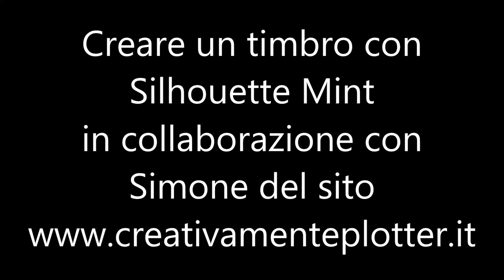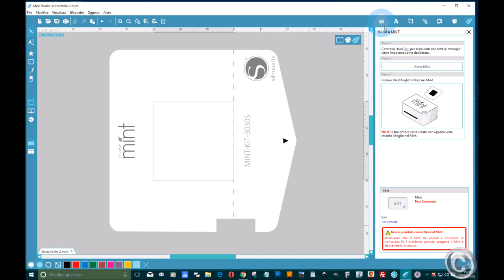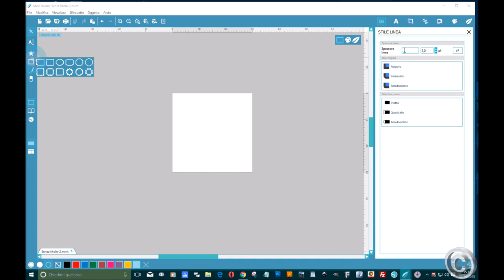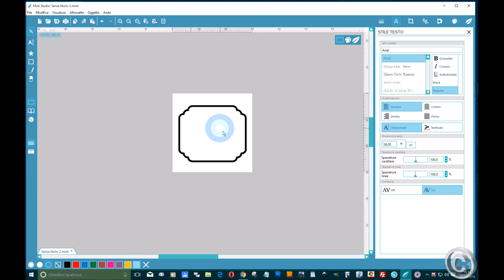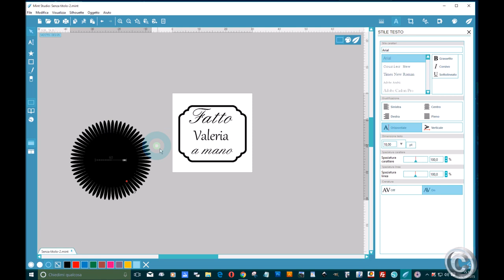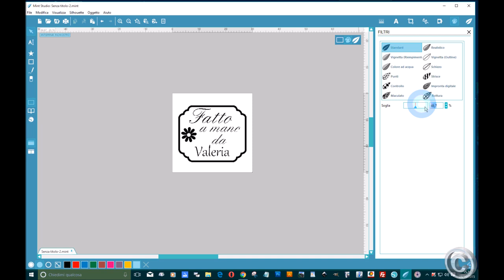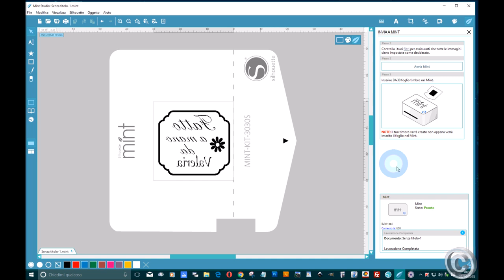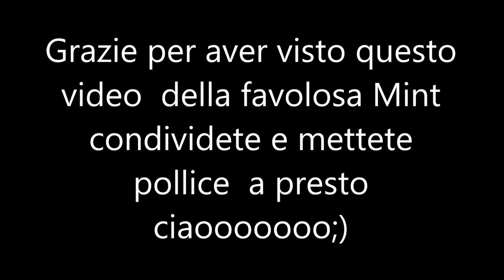Video tutorial in italiano:Creare timbri con Silhouette Mint DIY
Finalmenteeeeeeeeeee arrivata la mint ecco il primo video  su come creare i timbri professionali e non .Timbri personalizzati per scrap ,tutto sta alla vostra creativita' ;)